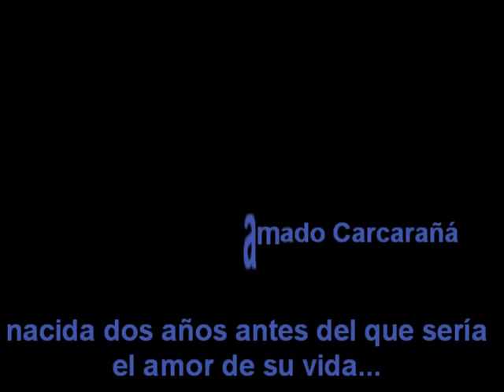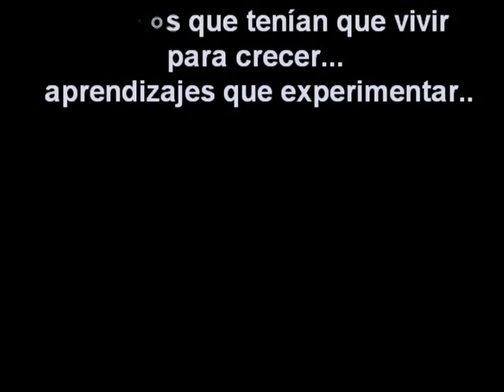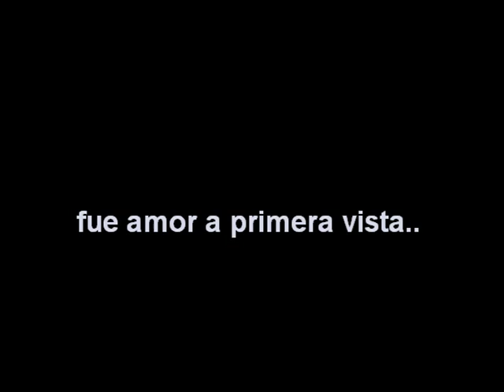Boda Juan y Flor